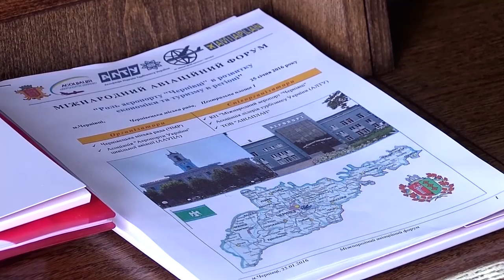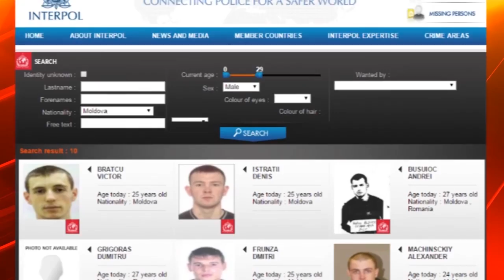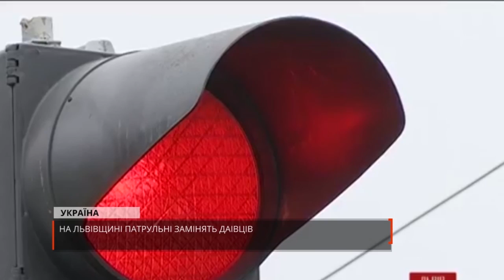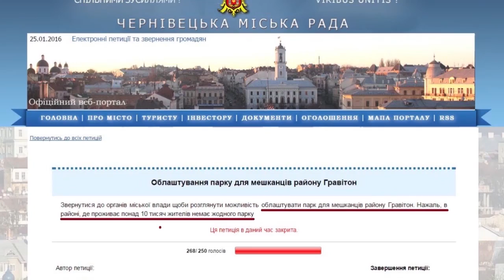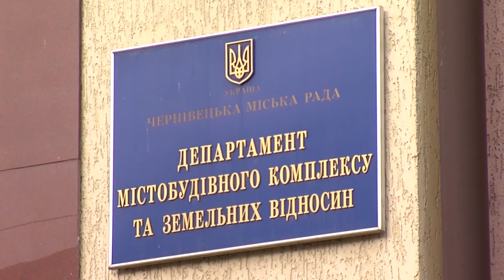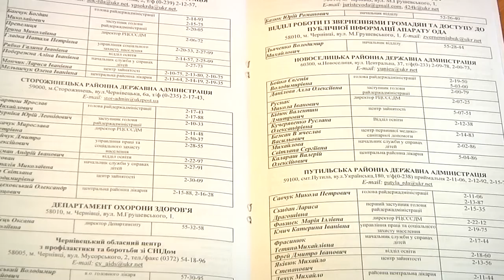160125 Новини міста